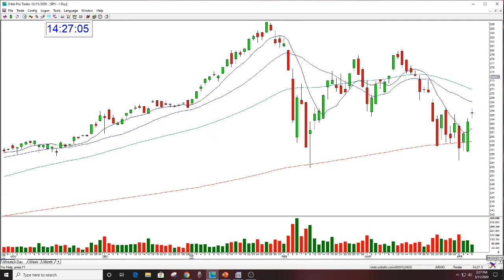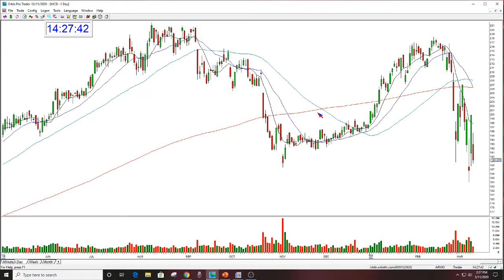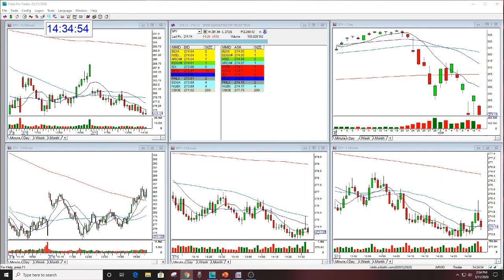SPY Market Reivew The Stock Swoosh 3-11-2020